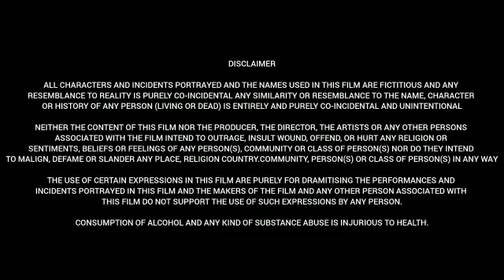Purushothamudu (2024) || Raj Tarun,Hassini Sudhir,Prakash Raj,Brahmaji | Full Movie Facts And Review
CAST:
Raj Tarun as Rachit Ram
Hassini Sudhir as Ammulu
Prakash Raj as Raghu Ram, Rachit’s uncle and Aditya’s brother
Ramya Krishna as Vasundhara, Raghu Ram’s wife and Rachit’s aunt
Viran Muttamsetty as Abhay Ram, Raghu Ram and Vasundhara’s son
Brahmanandam as Police officer Naidu
Murali Sharma as Aditya Ram, Rachit's father and PR group CEO
Kausalya as Rachit’s mother
Brahmaji as Lawyer
Mukesh Khanna as Harsha Vardhan Khanna, Food committee Chairman
Praveen as Satthi, Ammulu’s friend
Satya as Rachit’s friend
Raja Ravindra as police CI
Sameer as Vardhan
Kavitha as Abhi’s aunt
Ananth Babu as Subrahmanyam, Aditya Ram’s PA
C. V. L. Narasimha Rao as PR group director
Kancharapalem Raju as Villager
Laxman Meesala as Villager
Raj Tirandasu as Balaraju
Racha Ravi as Nathi Ravi